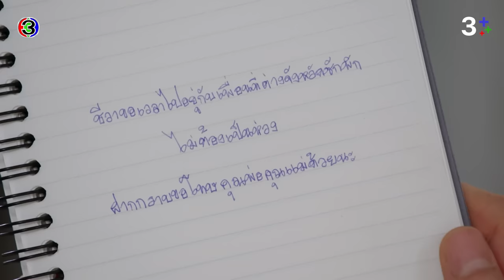FIN | เป็นชีวันมันเหนื่อย | พรชีวัน EP.7 | 3Plus